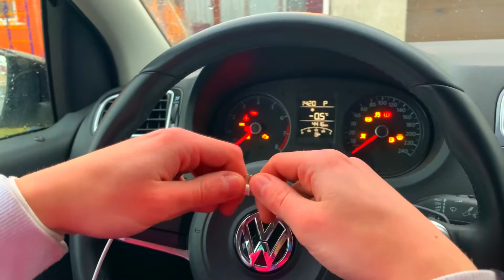13+ Mr. Joe on BROKEN CAR / Mr. Joe repair Volkswagen Polo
Mr. Joe on BROKEN CAR / Mr. Joe repair Volkswagen Polo 13+

★FunKi Show - is The Best Channel with your favourite hero!